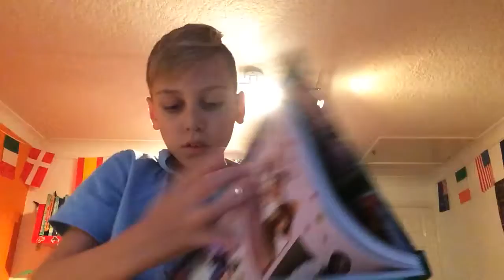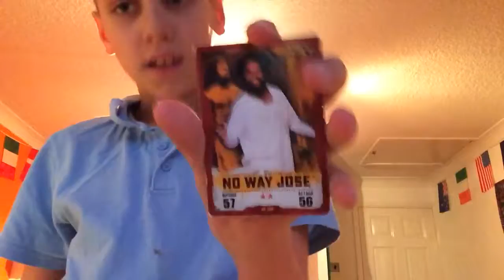Breaking world records